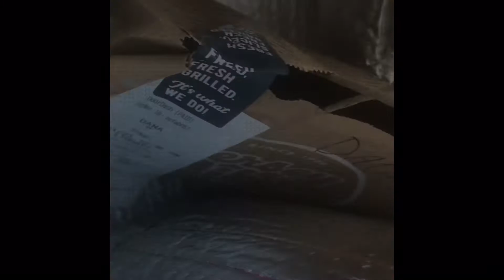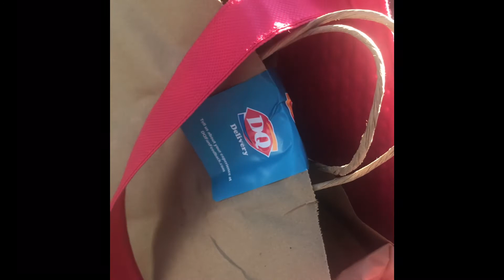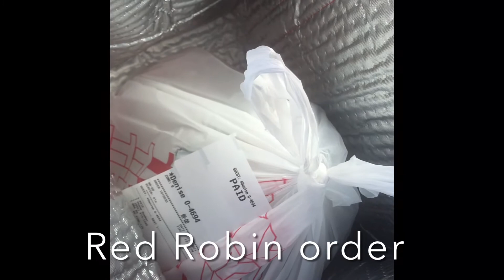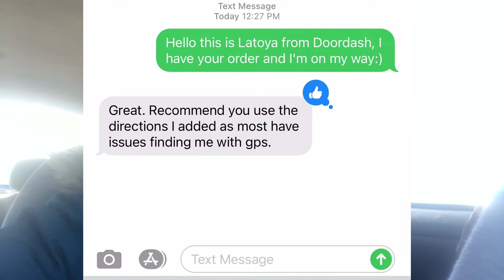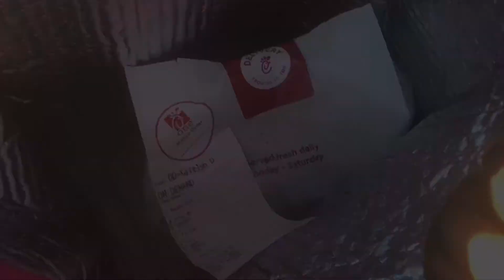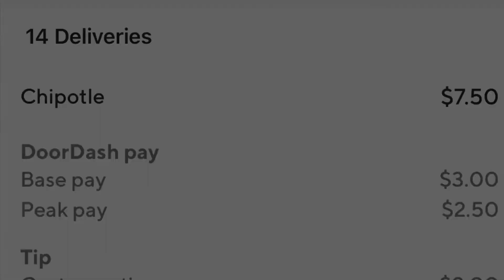Jam Session🎶 DoorDash Vlog